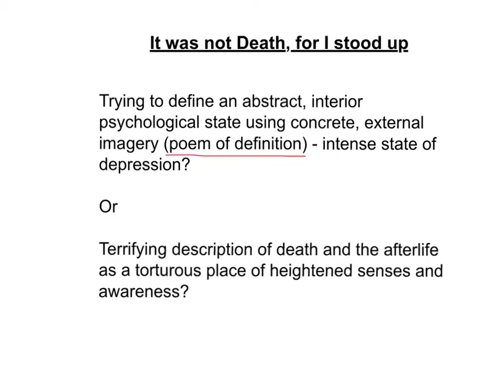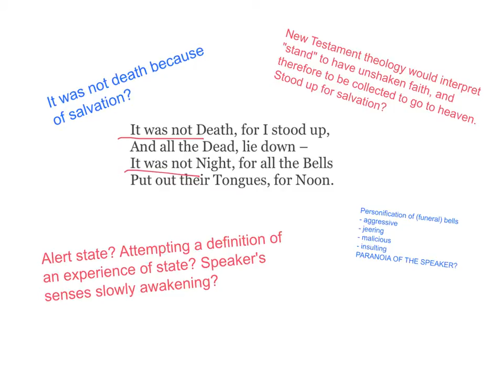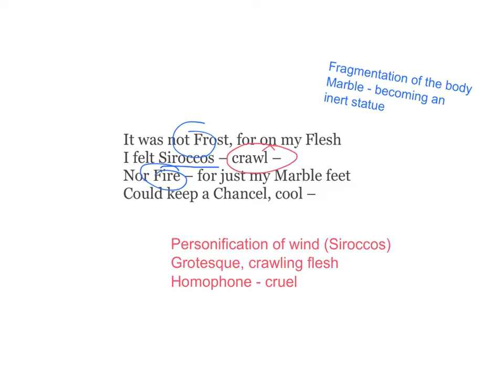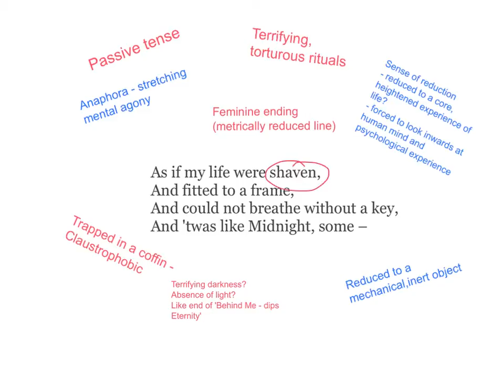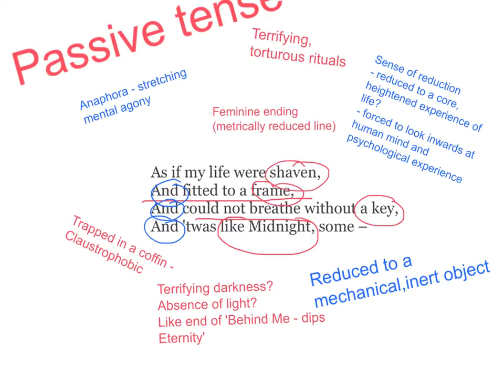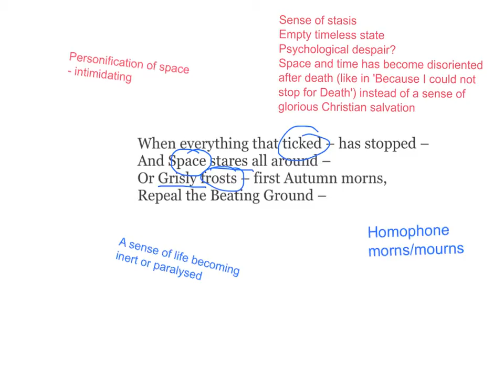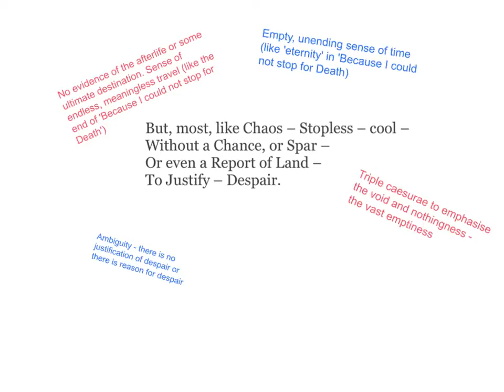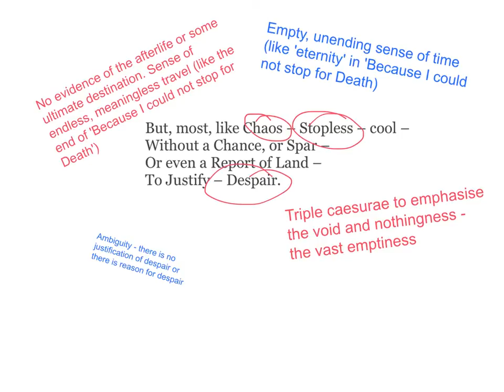It was not Death, for I stood up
Analysis of Dickinson's poem